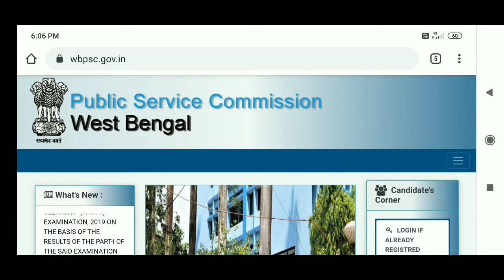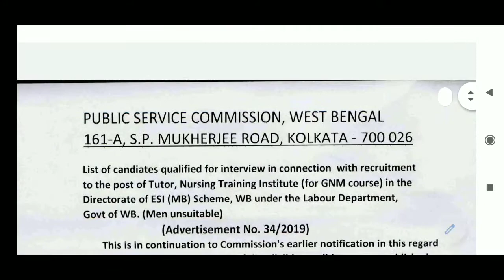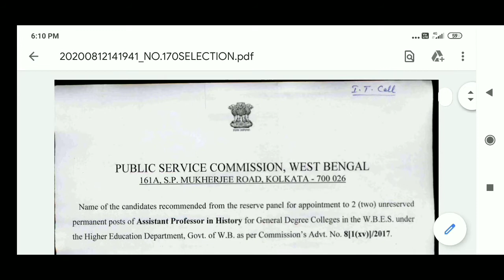পি এস সি এর নতুন দুটি রেজাল্ট ,Wb psc new results 2020, wb psc recult 2020, new psc result 2020,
পিএসসি এর নতুন দুটি রেজাল্ট বের হলো।

‌N.B :  The above job information is provided for job-seekers only. All these information is taken from  job magazines and government websites. We are not a Recruiter Agency or do not hold any kind of Recruitment Process. "Banglar Chhatrabas" is only a YouTube channel & Facebook page through which everyone gets job information on mobile. So, we request you to, from the website of the concerned organization, you will see all the details of the job.We are not liable for any kind of Misunderstanding or False information given by the third party Media Agency or Website.